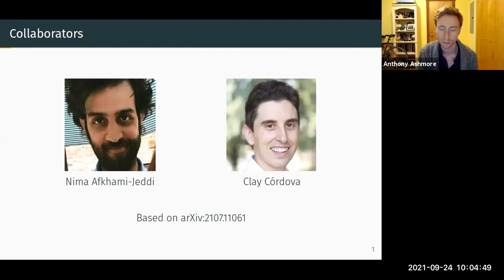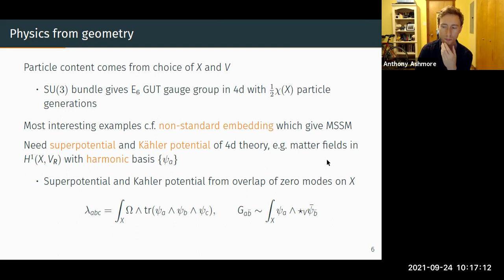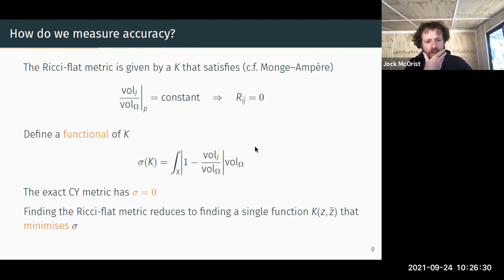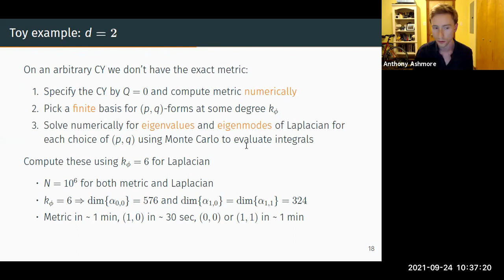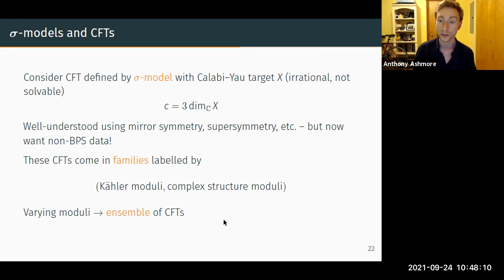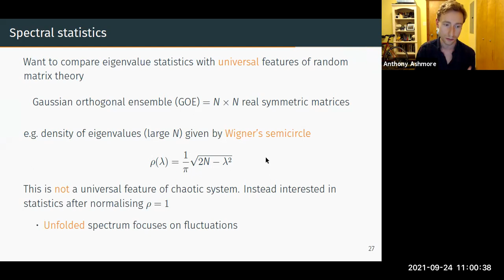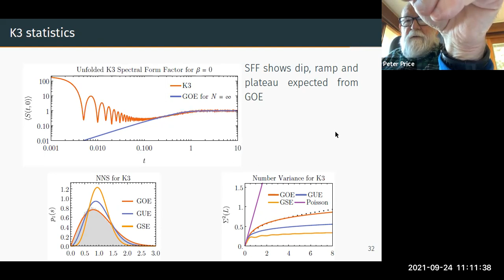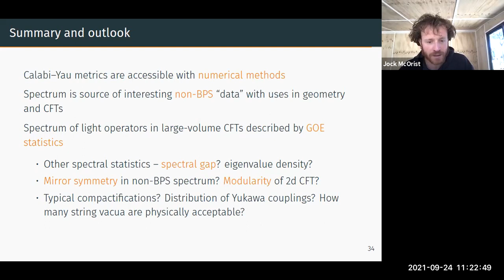Anthony Ashmore (Chicago) - ANZGSF Seminar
Calabi-Yau Metrics, CFTs and Random Matrices

Calabi-Yau manifolds have played a key role in both mathematics and physics, and are particularly important for deriving realistic models of particle physics from string theory. Unfortunately, very little is known about the explicit metrics on these spaces, leaving us unable, for example, to compute particle masses or couplings in these models. I will review recent progress in this direction on using numerical approximations to compute the spectrum of the (p,q)-form Laplacian on these spaces. I will finish with an example of what one can do with this new "data", giving an interesting link between Calabi-Yau metrics and random matrix theory.